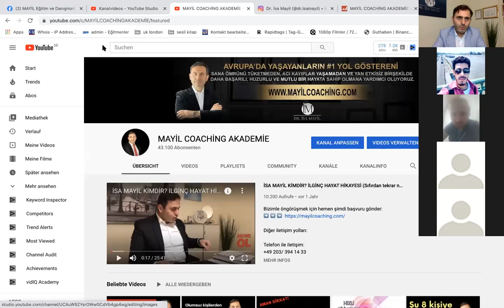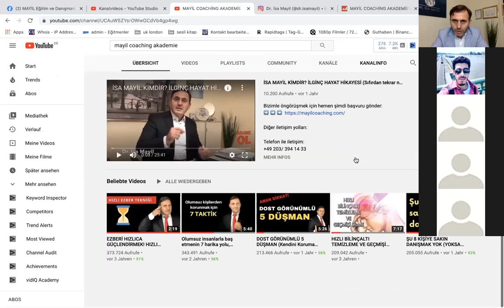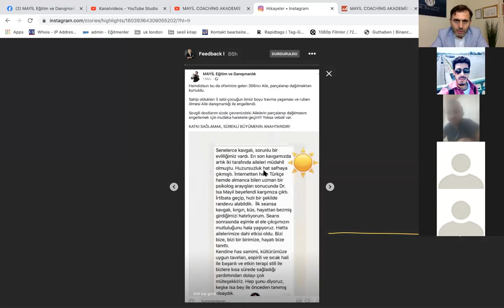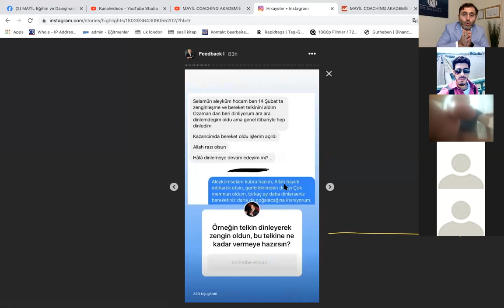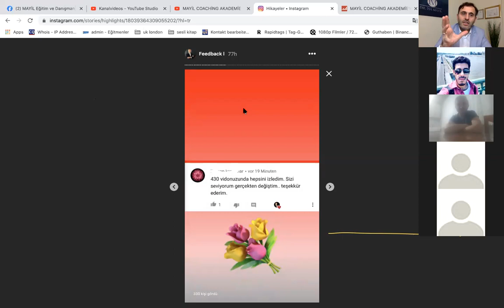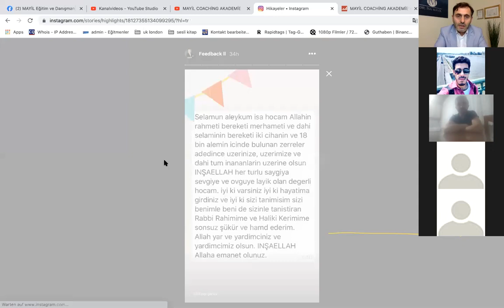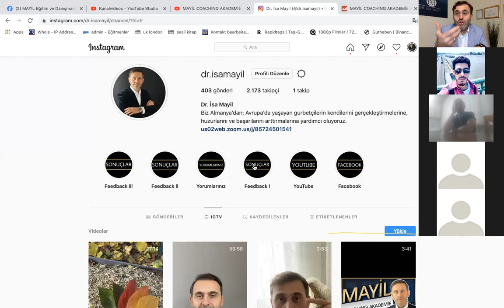KİŞİSEL GELİŞİMİN FAYDALARI NEDİR? (Kişisel gelişim için neler yapılabilir? NEDEN KİŞİSEL GELİŞİM?)